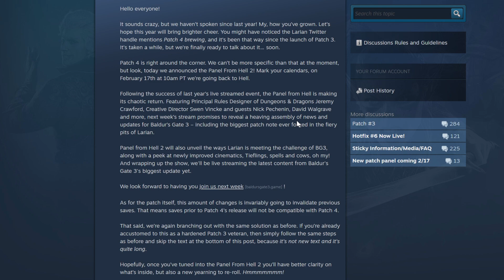Baldur's Gate 3 - Patch 4 News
Hello Ladies and Gentlemen, Boys and Girls, and all those that may fall in between!

I am No Time Dad and today, I bring you news on the Baldur's Gate 3 patch 4 announcement.

So, what is in it?

Well, we don't really know yet. Outside of enhanced cinematics, Tieflings, spells, and cows, Larian is keeping the details under wraps.

They did announce the Panel From Hell II which will take place on February 17th. I assume they will reveal the release date as well as some big content reveals live on the panel.

New classes? New races? Act 2? We will have to wait to find out!

►I stream every Monday on twitch!
►Best Prices◄ Buy games cheap and support No Time Dad in the process!
I want to give a HUGE THANK YOU for your time.

Remember to laugh, stay kind, and have a wonderful day!